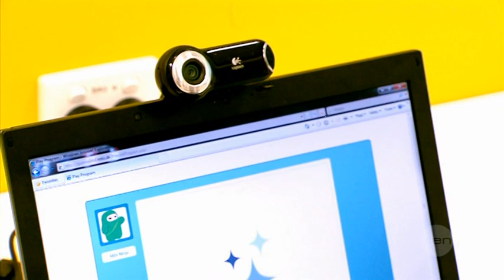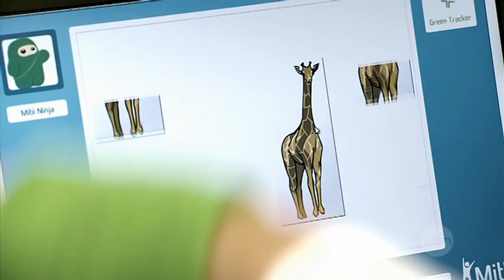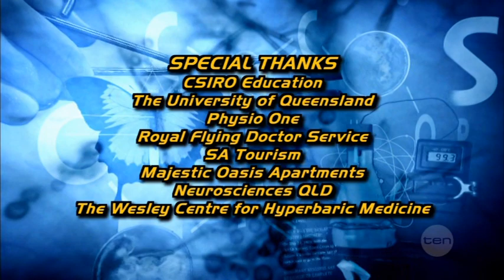University of Queensland Professor Roslyn Boyd features on Scope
University of Queensland Cerebral Palsy and Rehabilitation Research Centre's (QCPRRC) Scientific Director, Professor Roslyn Boyd explains how Cerebral Palsy patients can now play computer games to help improve their condition, with the help of her patient, Chelsea. Footage courstesy of Channel Ten.